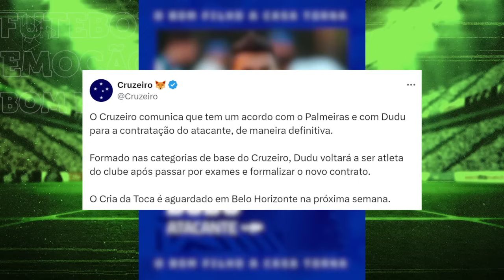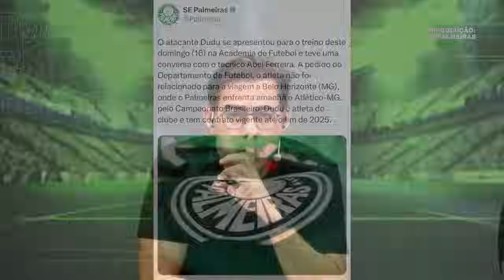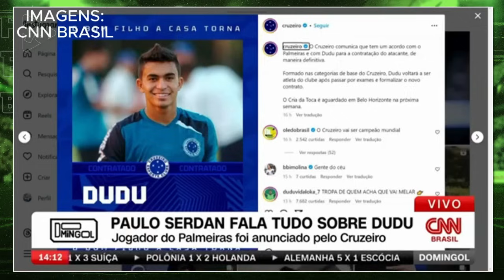Em que pé está a NEGOCIAÇÃO envolvendo CRUZEIRO, PALMEIRAS e DUDU?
O repórter Adroaldo Leal traz todas as informações sobre a negociação do Cruzeiro para ter Dudu. Com tudo acertado entre as partes e o acordo até anunciado pela Raposa, o jogador parece que recuou na sua decisão. No momento, não há nada definido e as negociações seguem durante esta semana.